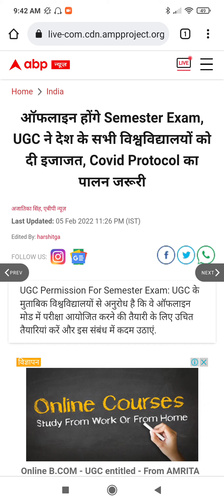Maharashtra college exam mode declared latest news by Uday samant sir